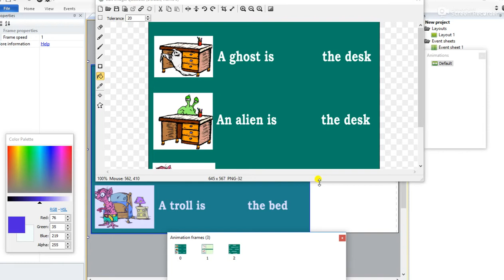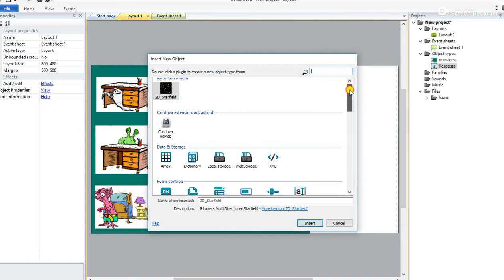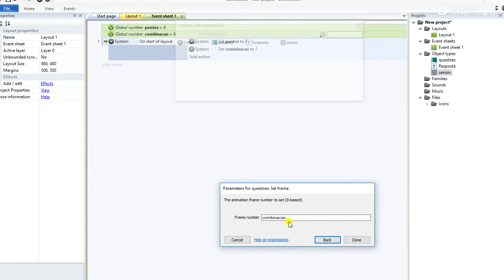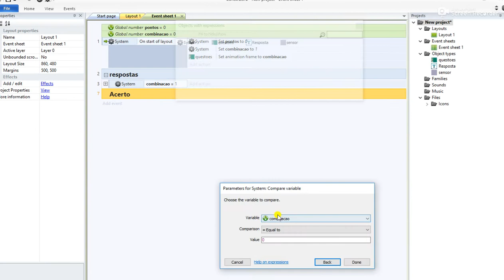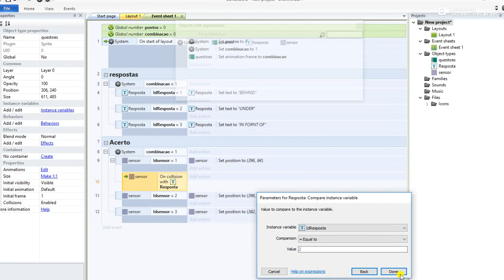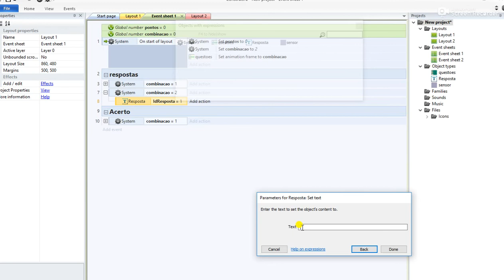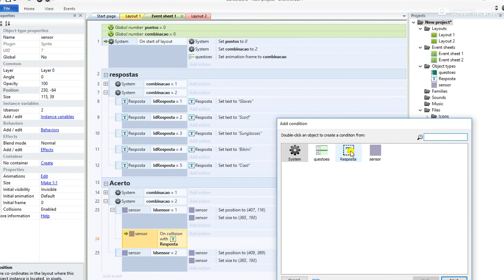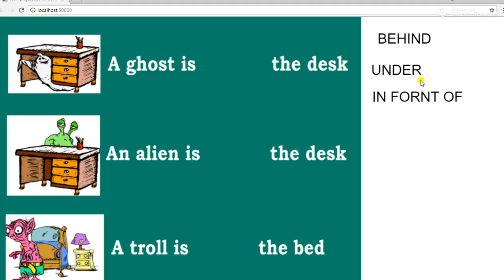Construct 2 - Fazendo um jogo educativo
Nesse video mostro como fazer um jogo educativo

OBs: Desculpem o som, o microfone deu a louca e eu estou resfriada